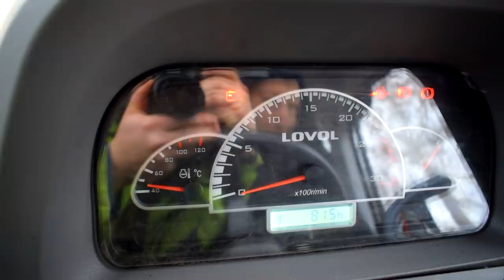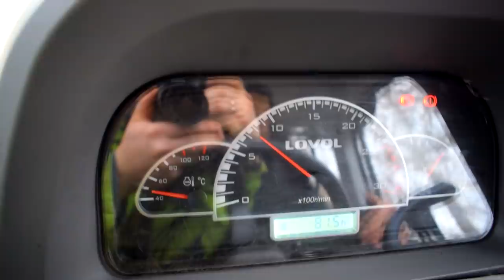LOVOL 1054 , Продувка поршнів